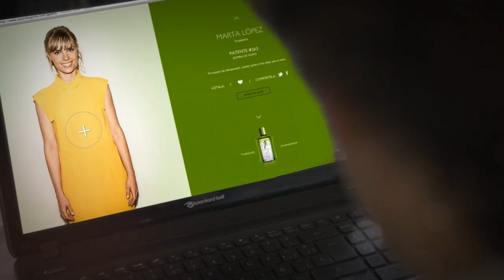Manuel Ordovas, cazador de patentes Gvine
El blogger e influencer Manuel Ordovás, del blog MYTIE, cazó todas las patentes de los invitados a la MBFWM. ¿Quieres descubrir cómo?
y patenta aquello que te hace único!